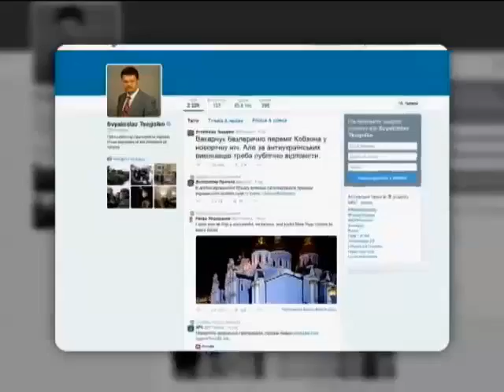Позиция "Подробностей" о новогоднем концерте на "Интере"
Неприятный сюрприз подложил под Новогоднюю елку своим телезрителям телеканал "Интер".

Концерт "Жди меня в Новый год" с участием одиозных российских звезд, многие из которых известны своей антиукраинской позицией.

Некоторые из них, такие как Кобзон, объявлены в Украине персонами нон-грата. Заслуженно объявлены.

Вспомните лишь, как "Подробности" рассказывали, как тот совсем недавно выступал перед сепаратистами на Востоке Украины и пел гимн "Новороссии".

Я хочу отметить, что служба информации, которая готовит выпуски новостей, программы "Подробности", "Подробности недели" и "Черное зеркало" - структурно отдельная единица на "Интере".

Топ-менеджмент канала не влияет на нашу редакционную политику, как и мы не влияем, и не участвуем в создании проектов и программ в эфире канала.

Таким образом, концерт "Жди меня в Новый год" был и для нас столь же неприятным сюрпризом, как и для миллионов телезрителей.